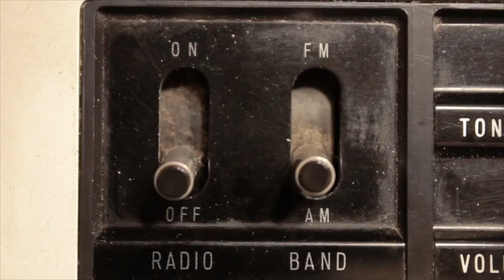Atlas Talks to a Veteran Traveling Nurse - Atlas All Access 10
On this episode we talk to a veteran travel nurse, her husband, and their dog!